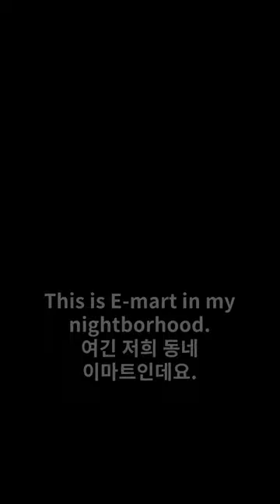Looking around E-mart in Korea.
E-mart is Korean super market franchise. When you travel Korea, you can buy Korean food here cheaply. Looking around super markets in foreign countries is good way to experience local's real life.

"Learnworldculture breaks cultural barriers around the world"